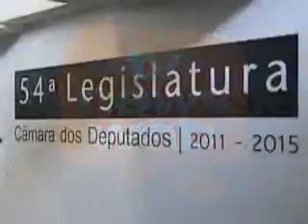TV News Web - Dep. Acelino Popó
Entrevista para a Tv News  Web - Deputado Acelino Popó